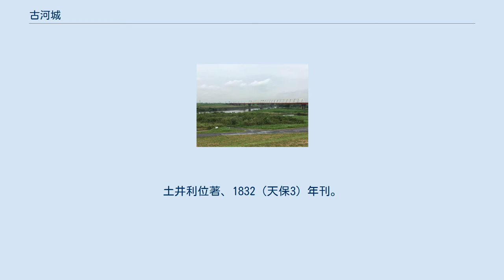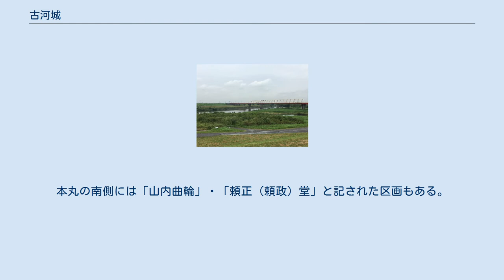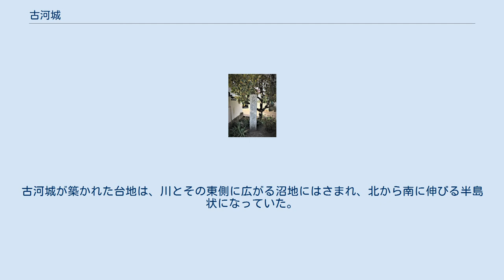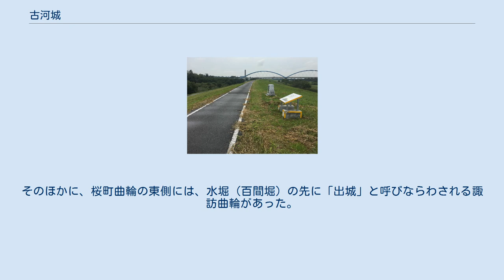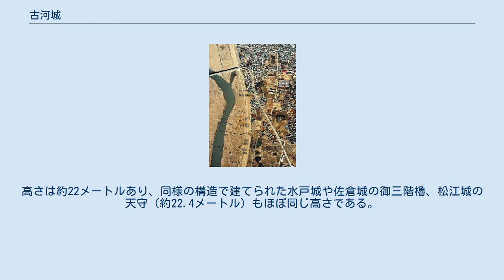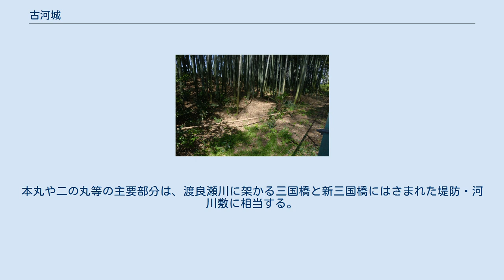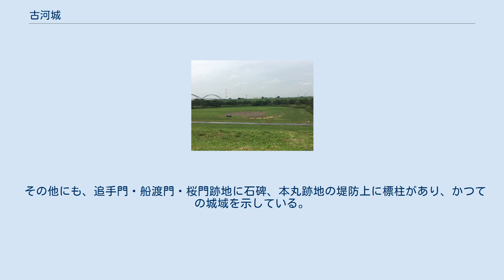古河城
古河城（こがじょう）は、現在の茨城県古河市（下総国）の渡良瀬川東岸にあった日本の城。
 室町時代には、古河御陣とも呼ばれ、北朝足利氏の拠点の一つであった。
古河公方の本拠となった時期については古河御所（こがごしょ）とも呼ばれる。
なお、古河鴻巣の古河公方館も御所と呼ばれるため、混同しないように注意する必要がある。
 古河城の起源は、平安時代末期あるいは鎌倉時代初期に、下河辺行平が古河の立崎（竜崎）に築いた城館とされている。
室町時代には、古河公方・足利成氏が本拠とし、以後、戦国時代の関東における中心の一つとなった。
江戸時代には、多くの譜代大名が入れ替わりで城主を務め、近代城郭として整備された。
古河藩庁が置かれ、行政機能を担うとともに、将軍の日光社参時の宿として、あるいは江戸城の北方の守りとしても機能した。
明治時代初期の廃城令により廃城となり、明治末に開始された渡良瀬川の改修工事により、残された城跡も大半が消滅した。
渡良瀬川の堤防上、三国橋と新三国橋の中間付近に「古河城本丸跡」と書かれた石碑と解説版がある（2018年3月設置、以前は標柱のみ）。
 古河城は渡良瀬川の河畔にあり、城の位置付けは人と川との関わりに影響されてきた。
渡良瀬川は、上流では主に栃木県・群馬県の県境近辺を流れ、下流では太日川（今の江戸川）と名前を変え、千葉県・埼玉県の県境近辺を利根川と並行して、東京湾に流れ出ていた。
従って、関東を東西に分かつ境界線であると同時に、河川交通により北関東および東京（江戸）・房総を結ぶ物流と交通の幹線であった。
このような地理的条件により、中世および近世には重要拠点とされたが、近代に治水が重視されるようになると、大規模な河川改修事業により、下流の関宿城と同様に城跡が徹底的に破壊された。
 平安時代末、源頼朝に従った武将・下河辺行平が古河の立崎（竜崎）に城館を築いた（『永享記』等）。
正確な時期は分らないが、行平が活躍し始めた1180年頃が目安となる。
立崎は渡良瀬川とその東側に広がる沼地にはさまれた半島状の台地であった。
 　行平を荘司とする下河辺庄は、茨城県古河市、千葉県野田市、埼玉県幸手市・吉川市・三郷市など、渡良瀬川とその下流の太日川（今の江戸川）に沿って広がっており、河川交通により結ばれていた。
 このころ、以仁王の挙兵にて敗死した源頼政の首を従者（下河辺行義？）が持ち帰り、立崎に葬ったと言い伝わる 。
近世古河城では頼政曲輪の頼政神社になる。
 行平以後、北条氏が鎌倉幕府の実権を握ると、北条氏の支配下に移ったと考えられる。
 南北朝時代、北朝・足利氏の拠点の一つであった。
 室町時代後期から戦国時代にかけては、古河公方の本拠となる。
（詳細は「古河公方」参照） 享徳の乱において、第5代鎌倉公方足利成氏は関東管領上杉氏と争い、享徳4年（1455年）、今川範忠に鎌倉を占拠されると、下総古河に本拠を移した。
「古河公方」の成立である。
成氏の勢力範囲は、当時の渡良瀬川・利根川の東側にあった下総国・常陸国・下野国・上総国・安房国（栃木県・茨城県・千葉県）であり、山内上杉家および扇谷上杉家の勢力範囲は、反対側の上野国・武蔵国・相模国・伊豆国（群馬県・埼玉県・東京都・神奈川県など）だった。
さらに京都の室町幕府も上杉氏を支持、新たな鎌倉公方として足利政知（堀越公方）が東下して、30年近く両勢力は争い続ける。
 古河を本拠に選んだ理由は、前面の利根川や渡良瀬川が上杉氏に対する天然の堀となり守りやすいこと、小山氏や結城氏等、成氏を支持する諸将の根拠地が近いこと、鎌倉公方家の御料所があり経済的な基盤となったことが挙げられる。
成氏は当初、古河の鴻巣にあった古河公方館を居館とし、立崎の古河城を整備した後に移動した。
このころ、扇谷上杉家の家宰である太田道灌は、古河城に対抗する前線上に江戸城・岩付城・河越城を築き、拠点とした。
 古河公方は代々およそ130年間引き継がれ、古河は室町後期および戦国時代の関東の中心の一つとなる。
永禄年間（1558年 - 1570年）には、上杉謙信と北条氏康が公方擁立争いのために本城を奪い合い、謙信を支援する関白・近衛前久が滞在した。
その後、後北条氏の関東支配が確定的になると、古河公方も次第にその支配体制の一部に組み込まれ、城も後北条氏の管理下におかれた。
 永禄10年（1567年）から天正年間（1573...